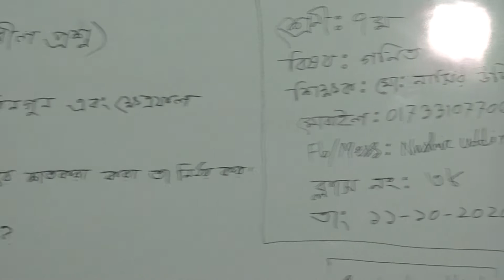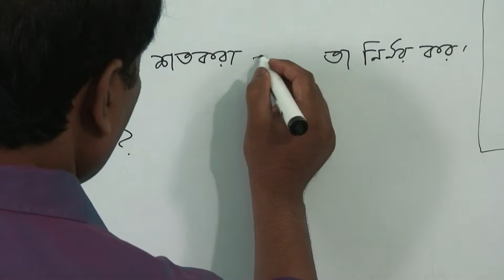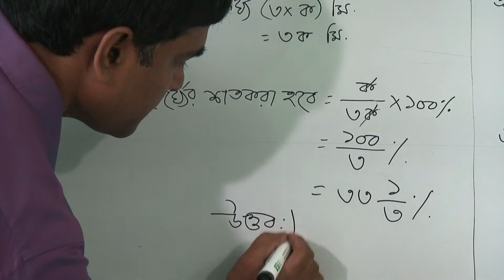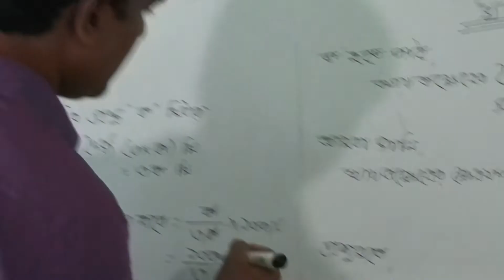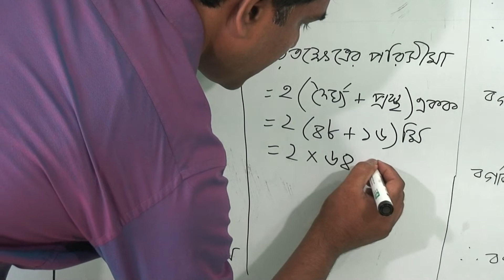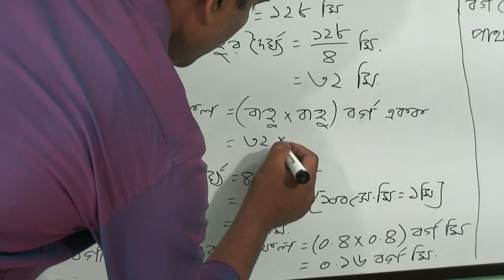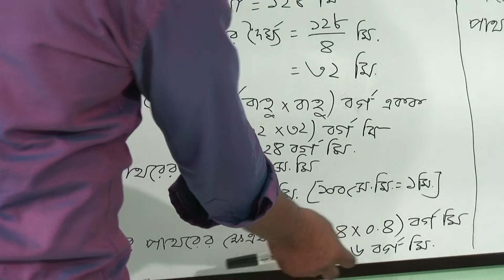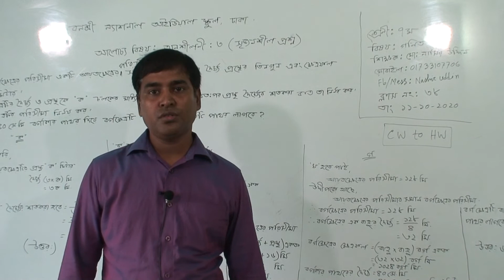সপ্তম শ্রেণির গণিত (ক্লাস নং-৩৮), আলোচ্য বিষয়: অনু:০৩, (সৃজনশীল প্রশ্ন)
বার্ষিক
শ্রেণি: সপ্তম
বিষয়: গণিত(ক্লাস নং-৩৮)
আলোচ্য বিষয়: অনু:০৩(সৃজনশীল প্রশ্ন)
শিক্ষক: জ. মো: নাসির উদ্দিন